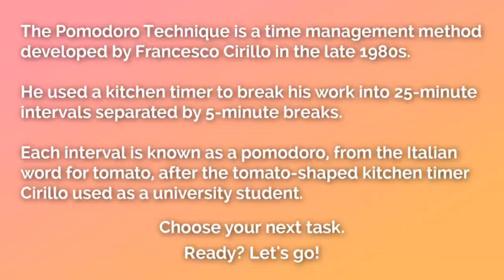2-Hour POMODORO TIMER | No Drama Llama | Music for Studying and Working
Turn on this pomodoro timer to get your work done in 25-minute sprints with 5-minute breaks in between. Then watch my free workshop “3 Simple Steps to Become a Productivity Superstar”

Watch my free workshop, “How to Double Your Income in 12 Weeks”

Start your free 30-day trial of Kajabi and get a free 90-minute Jumpstart Call with me

2-Hour POMODORO TIMER | No Drama Llama | Music for Studying and Working